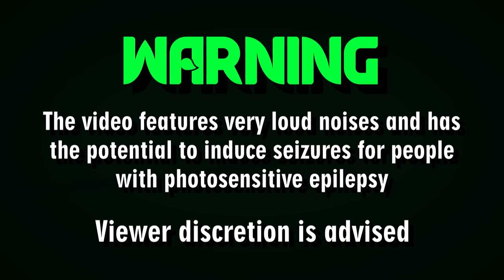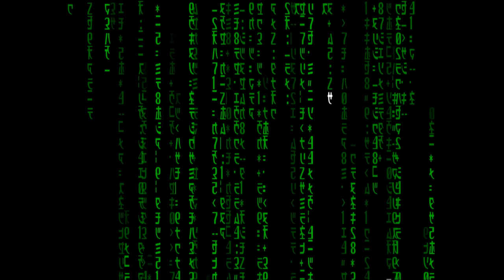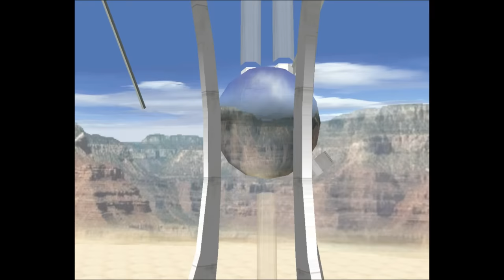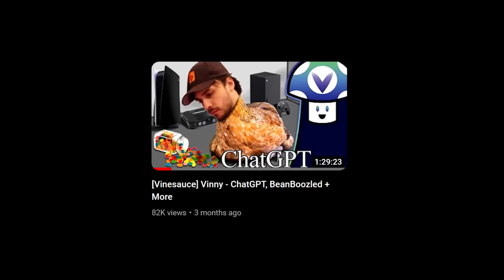[Vinesauce] Vinny - Corruption Stockpile: BeanBoozled Edition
Corruption Stockpile #42